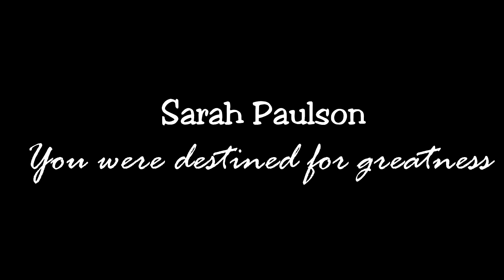Sarah Paulson - You were destined for greatness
Hi everyone! :)
I thought i make a second Video about Sarah Paulson, because there are so many funny scenes of her and i cant put them all in one video, so i made a second video :D

I cant get enough of her :DD She is amazing *_*

Song: All the stars - Eastmountainsouth